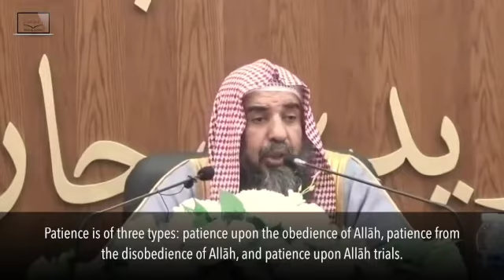Contemplating Over Sūrah al-'Asr | Shaykh Sulaymān al-Ruhaylī حفظه الله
Surah Asr Explained By Shaykh Sulayman Ruhayli